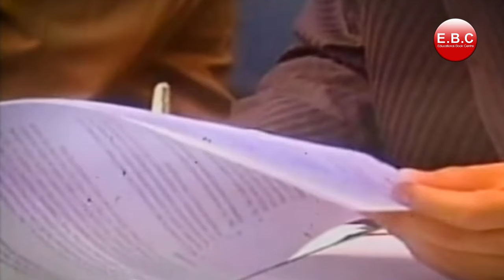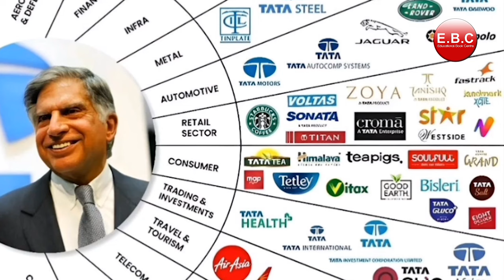Heartfelt Tribute to Mr. Ratan Tata | Gagan Group of Institutions Honors a Visionary Leader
Gagan Group of Institutions proudly presents a heartfelt tribute to the legendary Mr. Ratan Tata, celebrating his remarkable contributions to industry, philanthropy, and nation-building. Mr. Tata's visionary leadership and enduring legacy have inspired generations, and this tribute is a small token of our admiration and respect. Join us as we honor one of India’s greatest icons, whose work continues to shape the future of the nation.